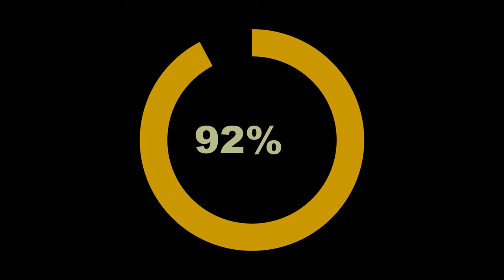NEW BURPING CONTEST EPISODES [FULL_reveal.mp4] (2021)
You've waited. The time is here.